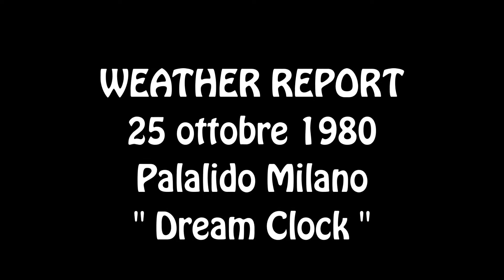WEATHER REPORT - Milano 25 ottobre 1980 Palalido - Dream Clock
Night Passage Tour
- Joe Zawinul
- Wayne Shorter
- Jaco Pastorius
- Peter Erskine
- Robert Thomas Jr.